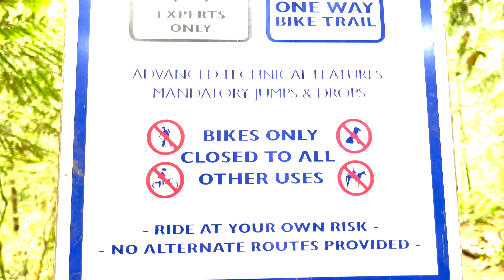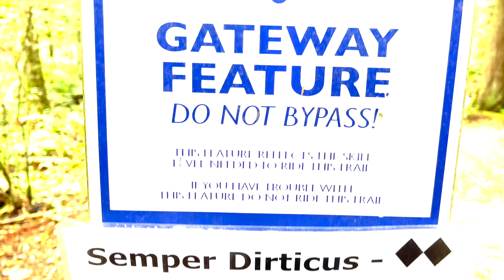Semper Dirticus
Duthie Hill MTB park in Washington State